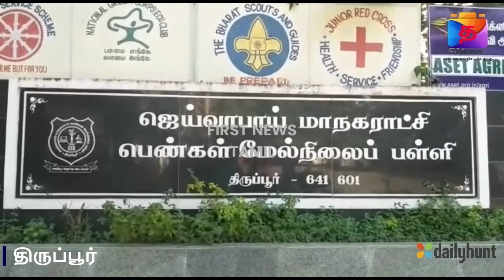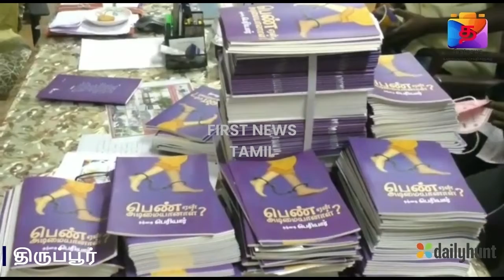ஏன் அடிமையானாள் என்ற புத்தகத்தை பள்ளி மாணவிகளுக்கு வழங்கியதற்கு எதிர்ப்பு...!!!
பெண் ஏன் அடிமையானாள் என்ற புத்தகத்தை பள்ளி மாணவிகளுக்கு வழங்கியதற்கு எதிர்ப்பு தெரிவித்து பாஜகவினர் மாநகராட்சி பள்ளியை முற்றுகையிட்டனர்

திருப்பூர் ஜெய்வாபாய் மாநகராட்சி பெண்கள் மேல்நிலைப் பள்ளியில் கடந்த சில தினங்களுக்கு முன்பு பள்ளி நூலகத்திற்கு புத்தகம் தேவை என்று விளம்பரம் அளிக்கப்பட்டது. இந்த விளம்பரத்தைக் கண்டு தனிநபர் ஒருவர் தந்தை பெரியார் எழுதிய பெண்கள் ஏன் அடிமையானாள் என்ற புத்தகத்தை பள்ளி நூலகத்திற்கு, பள்ளியில் பயிலும் மாணவிகளுக்கும் வழங்குமாறு பள்ளி தலைமை ஆசிரியை திருமதி.ஸ்டெல்லா மேரி அவர்களிடம் வழங்கினார். அந்தப் புத்தகத்தைப் படிக்காமல் சில மாணவிகளுக்கு அந்த புத்தகம் வழங்கப்பட்டது, அந்த புத்தகத்தில் பெண்கள் ஏன் திருமணம் செய்து கொள்ள வேண்டும், ஒருவனுக்கு ஒருத்தி என்பது அணிதி போன்ற தமிழ் கலாச்சாரத்தை இழிவுபடுத்தும் வகையில் இடம் பெற்றுள்ளதுடன், இந்து மதத்தை இழிவாகவும், இந்து பெண்களை தரக்குறைவாகவும் அந்தப் புத்தகத்தில் இடம் பெற்றுள்ளதாக கூறி திருப்பூர் வடக்கு மாவட்ட பாரதிய ஜனதா கட்சி சார்பில் மாவட்டத் தலைவர் செந்தில்வேல் தலைமையில் தங்களது எதிர்ப்பை தெரிவித்து பள்ளியை முற்றுகையிட்டனர், மேலும் பள்ளி தலைமை ஆசிரியை ஸ்டெல்லா மேரி விநியோகித்த புத்தகங்களை திரும்பப் பெற வேண்டுமெனவும் , இனியும் இதுபோன்ற புத்தகங்களை பள்ளி மாணவிகளுக்கு வழங்கக்கூடாது என்றும் பாஜகவினர் தலைமை ஆசிரியையிடம் கேட்டுக்கொண்டனர். இதுகுறித்து தலைமை ஆசிரியை திருமதி.ஸ்டெல்லா மேரி அவர்கள் தெரிவிக்கையில் ஒரு தனிநபர் நூலகத்திற்கு இந்த புத்தகங்களை வழங்கினார், அதை படிக்காமல் சில மாணவிகளுக்கு வழங்கப்பட்டுள்ளது. மேலும் விநியோகித்த அனைத்து புத்தகங்களையும் திரும்பப் பெறுவதாகவும் மீதமுள்ள அனைத்து புத்தகங்களையும் அகற்றப்படும் என்று வாக்குறுதி அளித்தார். இதையடுத்து பாஜகவினர் அங்கிருந்து கலைந்து சென்றனர். இதனால் சிறிது நேரம் பள்ளி பரபரப்பாக காணப்பட்டது